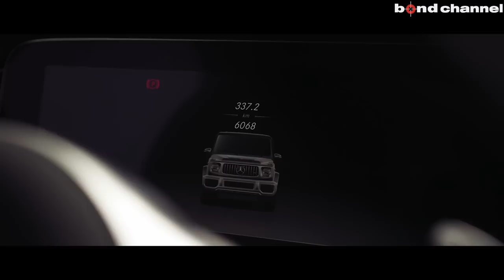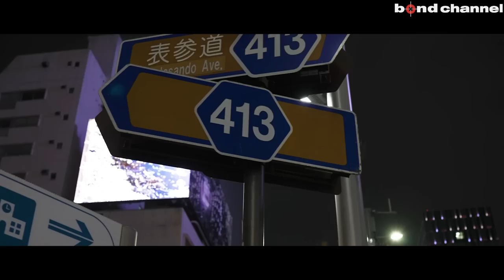【2022傑作だった車と東京オートサロン2023について】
2022: A Year In Review | BOND GROUP